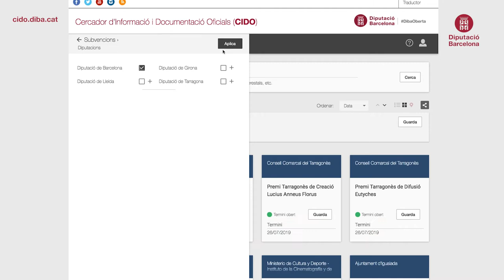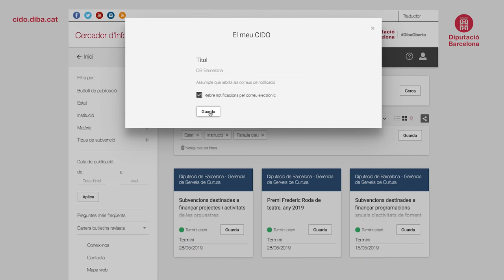Cercador d’ajuts, premis i subvencions del CIDO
Amb aquest videotutorial aprendreu a cercar els ajuts, premis i subvencions que més us interessen i a crear alertes per rebre notificacions cada cop que se’n convoquin de nous.
Consulteu el videotutorial El meu CIDO: sistema d’alertes d’informació pública del CIDO per aprendre a donar-vos d’alta al sistema d’alertes.
El Cercador d’Informació i Documentació Oficials CIDO és un servei de la Diputació de Barcelona que facilita el dret d’accés a la informació pública de les persones i el deure de transparència de les administracions públiques.